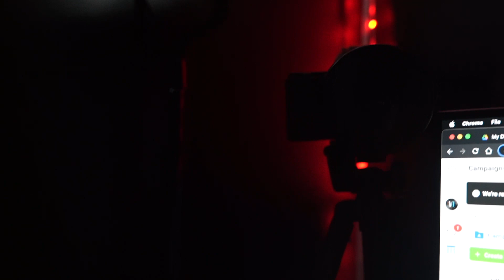we're getting prepared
In this video, we're getting prepared for a few things that are coming up as we need to finish up the house. Come and watch a quick day in the life vlog of myself living in Los Angeles.

PSN: OmegaGreedAK47
Twitch TV: OmegaGreedTwitch
Baby Jo's Adventure